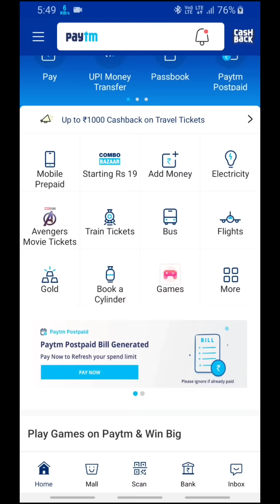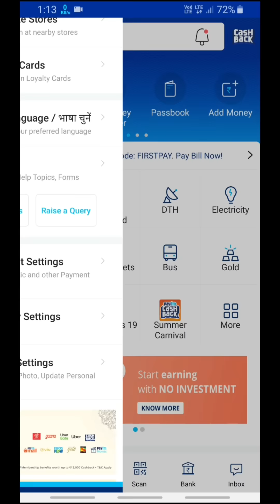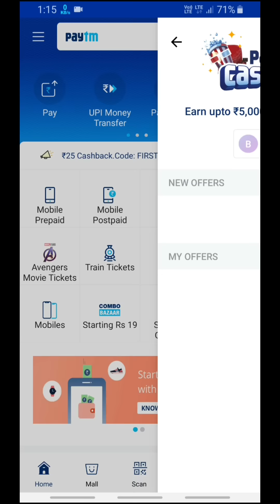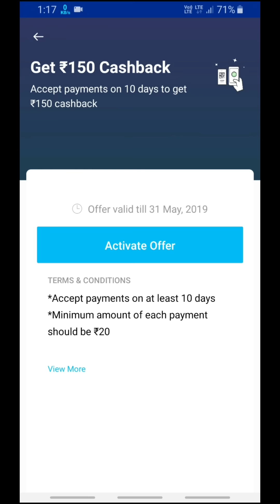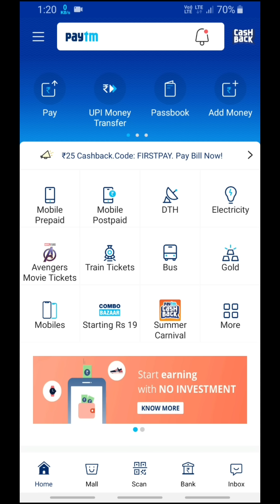Paytm New Promo Code Lunched | Paytm ₹250 Free Add Money Promo Code | Paytm Today Promocode May 2019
1⃣Paytm
2⃣Paytm New Offer Today
3⃣Paytm Add Money Promo Code
3⃣Paytm
4⃣Paytm New Offer Today February 2019
5⃣Paytm New Best Add Money Offer
6⃣Paytm New Promocode 2019
7⃣Free Paytm Cashback Offer 2019
8⃣Paytm New Promocode 2019
9⃣Daily ₹15 Free Paytm Cash

Paytm latest promo code today
 paytm new offer september 2019
paytm new offer today telugu,
 paytm ka new offer august,
Paytm karo
 paytm new offer 2019 july paytm free product unboxing,